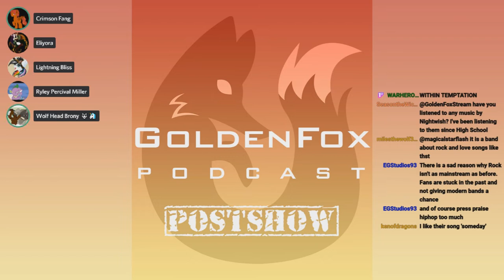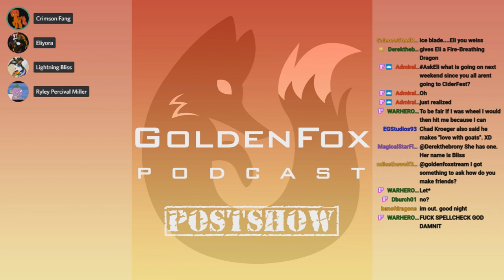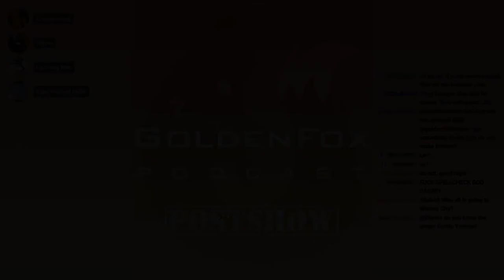GoldenFox Podcast - Postshow 10/26/2019